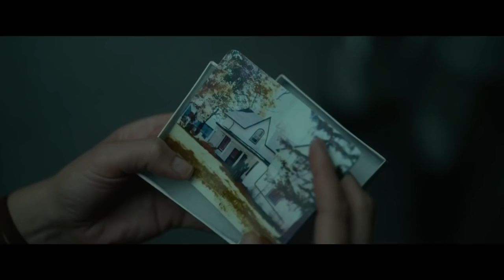LAVENDER 2017 Official Trailer - Abbie Cornish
Jane es una fotógrafa que sufre pérdidas de memoria como secuela de un terrible accidente de coche. Junto a su marido y su hija viaja al hogar de su infancia para intentar reconectar con su pasado y con su tío. Pero allí siente que su pasado le persigue a medida que descubre pistas que parecen revelar una terrible verdad sobre ella misma.